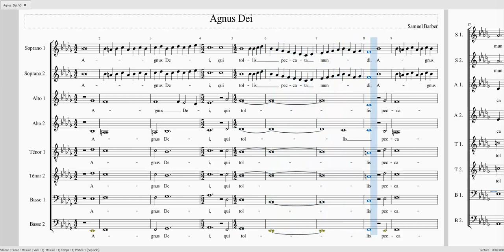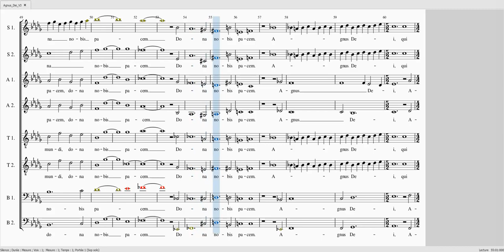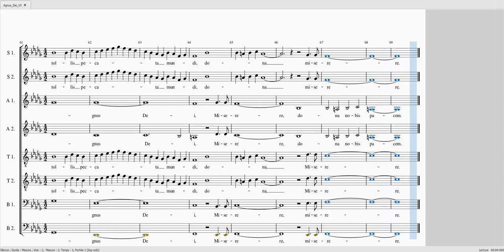BARBER Agnus Dei S1S2A1A2 40 T1 100 T2B1B2 40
BARBER Agnus Dei